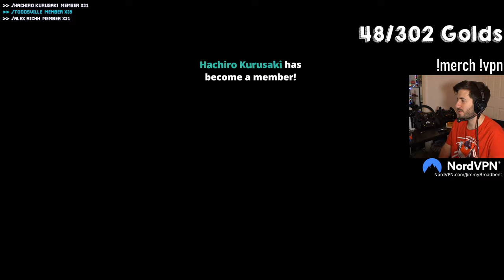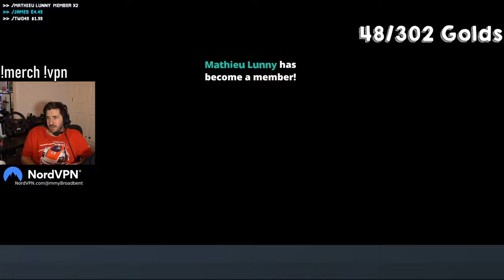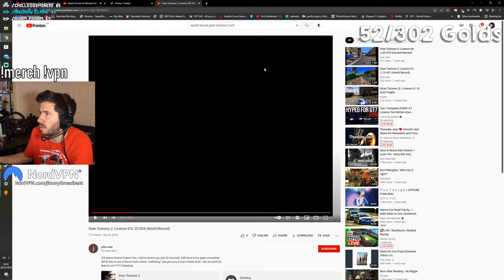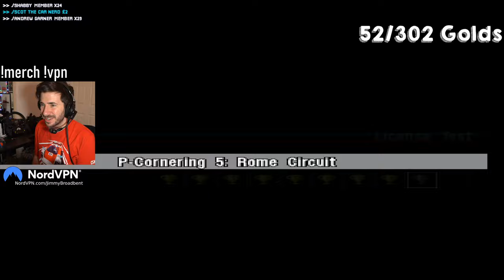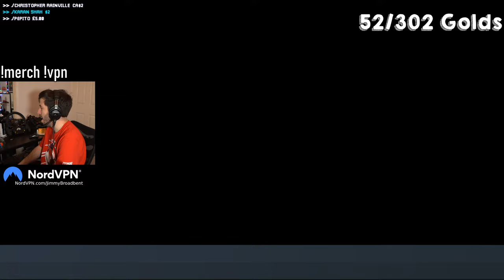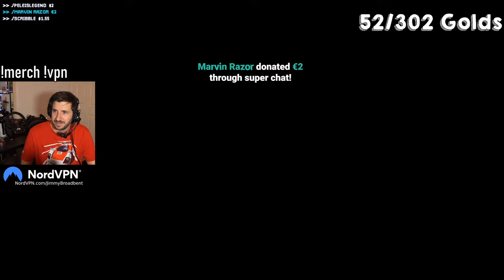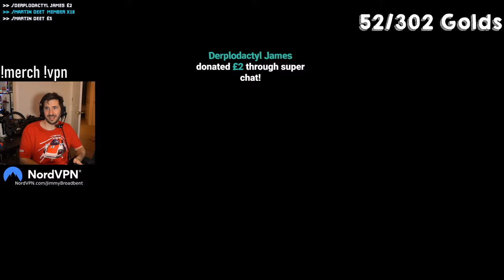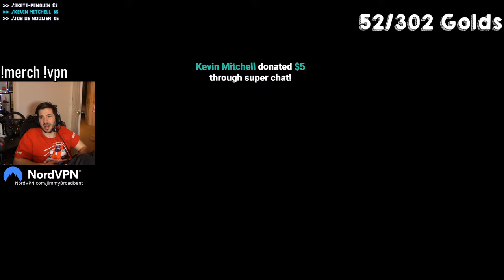Middle aged man tries to play video game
Starting to run out of time lol

Unit 3
Burnt Barns Farm
Ninfield
TN33 9LZ